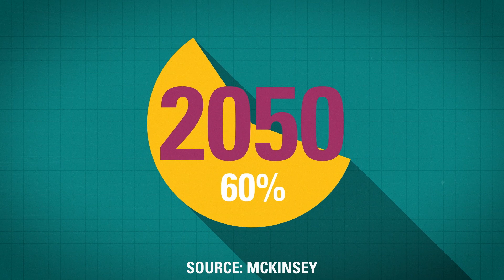Öl - mehr als nur Kraftstoff: "Kreislaufwirtschaft"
Petrochemische Produkte sind im Alltag unverzichtbar und aus wertvollen Rohstoffen gemacht. Diese Gegenstände einfach wegzuwerfen ist also keine gute Idee. Stattdessen sollten sie recycelt werden. Viele Kunststoffprodukte werden mechanisch recycelt. Aber in manchen Bereichen stößt mechanisches Recycling an seine Grenzen. In der innovativen ReOil-Anlage in Schwechat gewinnt die OMV synthetisches Rohöl aus Plastikmüll. Neue Produkte und neues synthetisches Rohöl entstehen aus altem Kunststoff. Dieses innovative Konzept ist der Schlüssel zu unserer nachhaltigen Zukunft.

0:00 Kreislaufwirtschaft
0:15 mechanisches Recycling
0:29 chemisches Recycling
0:51 Entwicklung
1:21 Outtro